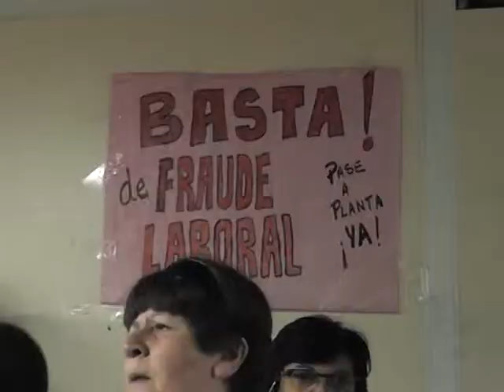PROTESTA EN LA TORRE I